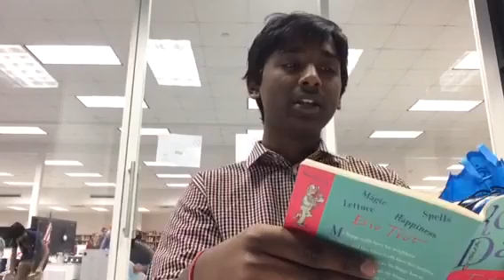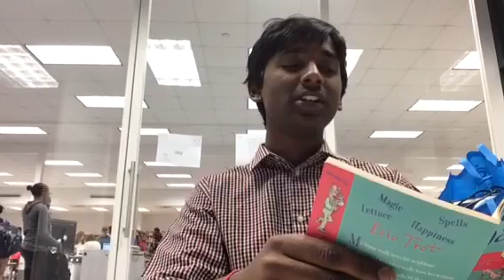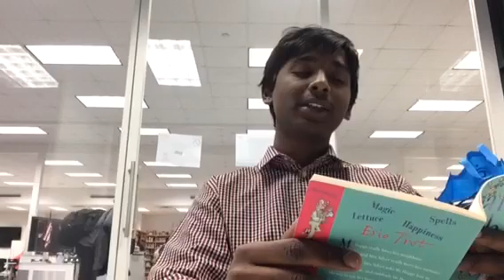WRAD Esio Trot (English)